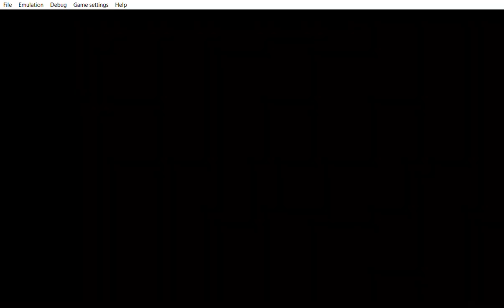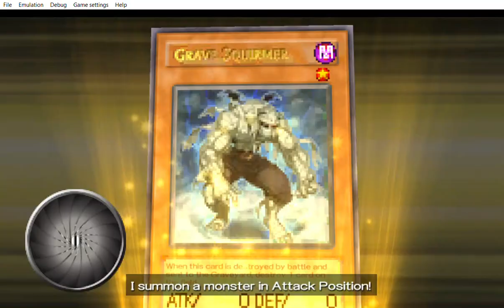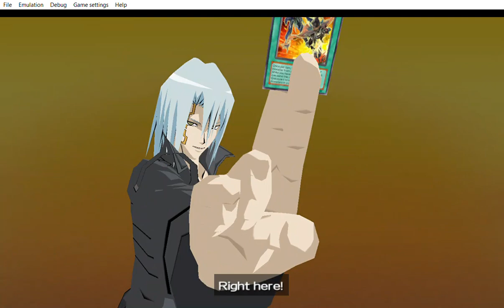... Yu Gi Oh! 5D's Tag Force 5 he said you´re obssesed with dueling morphing jar face hehehe.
...  His deck relies around having no cards in his hands so that was a surprise that you see me discarding all cards in my hand which it worked funny enough plus i prevent the opponent from destroying any of our card except for that card that can´t get destroyed by card effect if you have zero cards in your hands. So while you are thinking of disliking the upload because of your feeling or  because of how you feel and finding the smallest thing as an excuses as always to justify why you dislike the uploads  and the other uploads go ahead and dislike it. Good luck in making such type of play or better play than this one. hmm nah i´m not obssessed with dueling. How many times have you dueled?  Hmm i have dueled about 327 times. WHAT? YOU HAVE DUELED 327 TIMES AND YOU DON´T FEEL OBSSESSED? YOU ARE DEFINITELY OBSSESSED.